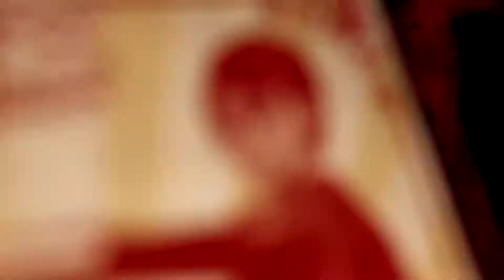Rare Replay 2019 01 26 11 02 45